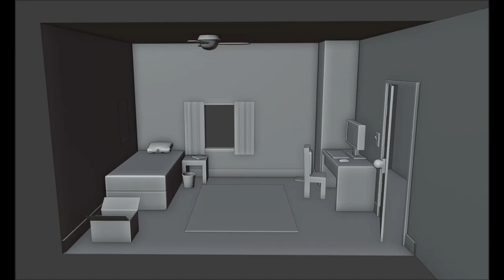Dream - Mask [All Behind The Scenes stuff I could find]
Looked through the twitter accounts of everyone who worked on the music video, found some cool stuff. Hope you guys also find this interesting!